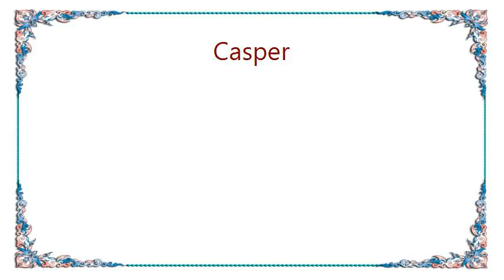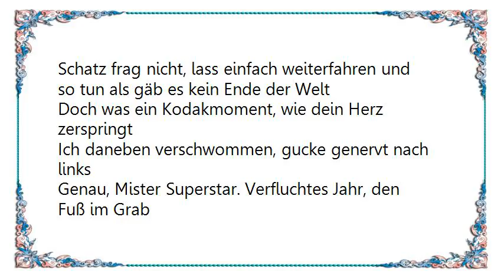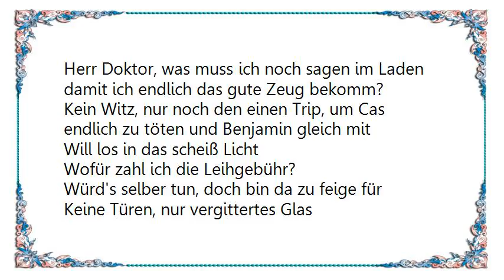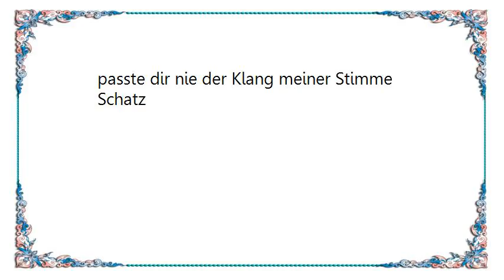Casper - KontrolleSchlaf Lyrics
[Lyrics Casper - KontrolleSchlaf]
Es war nie bloß ein Look oder Song
Nur Todeswunsch, bloß um zu gucken wer kommt
Und bis die Wände da mein Ende war'n
Sind Träume Worte, die der Mund nicht zu denken wagt
Denk ich ma', Bitte sieh
Du warst mein alles
Mein Ritalin
Die Nächte mit den Springsteen Platten
Voll Tränen der Dinge, die man als Kind nie hatte
Plus Mut im Erkennen der Lücke
Mit dem offenarmigen Tanz auf brennenden Brücken
Wir war'n
Auf ins Leben, doch ein Haufen Elend
Vielleicht liegt der Sieg darin einfach aufzugeben
Das Tanzen und Flieh'n
Synchronisiert funken Momente zum Takt der Musik
Stampfen im Beat, klatschen zum Lied
Drängen und Zieh'n
Klammern uns an süße Melancholie
Schatz frag nicht, lass einfach weiterfahren und so tun als gäb es kein Ende der Welt
Doch was ein Kodakmoment, wie dein Herz zerspringt
Ich daneben verschwommen, gucke genervt nach links
Genau, Mister Superstar. Verfluchtes Jahr, den Fuß im Grab
Habe nie nach diesem Talent gefragt
Schrei nur weiter, nur weck mich nicht
Wenn ich endlich schlaf

Diese Medikamente bringen ’nen Scheiß
Bin immer noch da, wenigstens alles taub gemacht
Aufgewacht, schon wieder sie
Wieder tun, als hätte mir das was ausgemacht
Herr Doktor, was muss ich noch sagen im Laden damit ich endlich das gute Zeug bekomm?
Kein Witz, nur noch den einen Trip, um Cas endlich zu töten und Benjamin gleich mit
Will los in das scheiß Licht
Wofür zahl ich die Leihgebühr?
Würd's selber tun, doch bin da zu feige für
Keine Türen, nur vergittertes Glas
Der Traum wird besser verkauft, als es ist
Was Ruhm und Fame?
Zugegeben, ich kann Ian Curtis mittlerweile gut verstehen
Versuch das Leben rosig zu sehen
Aber Depression scheint niemals aus der Mode zu gehen
Schatz, lass mal
Diese Wunden waren immer dort
Zum Verdecken gibt's kein Pflaster der Welt, denn dieses Blut war schon immer dort
Und was uns angeht gab es nie den Mond, nur die Sonne vorm untergehen
Große Lieder schreiben wollt ich immer, nur passte nie der Klang meiner Stimme
Dir große Lieder schreiben wollt ich immer, nur passte dir nie der Klang meiner Stimme
Schatz